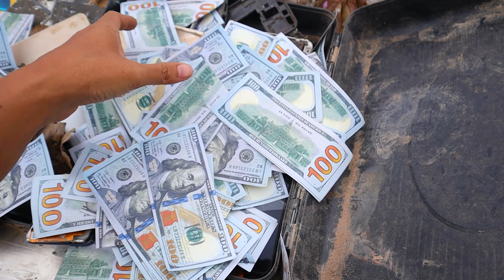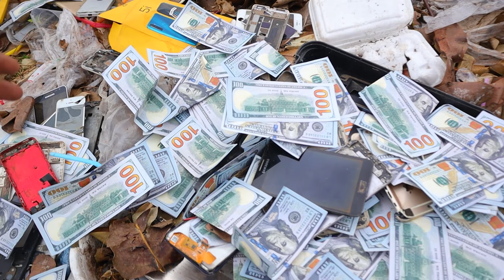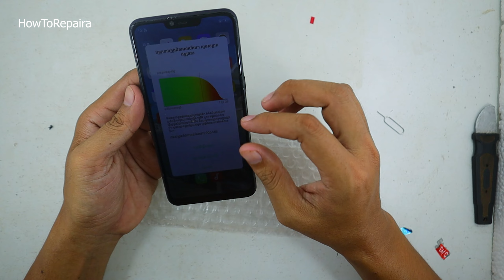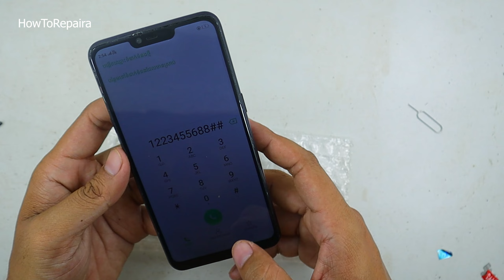Restoring Broken Phone Found From Trash Dumped Site | restoration phone oppo